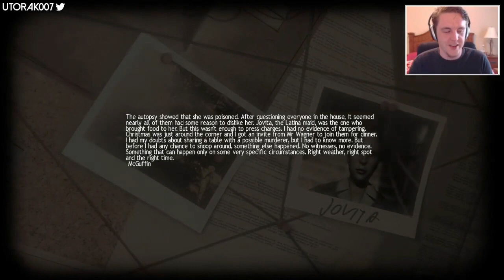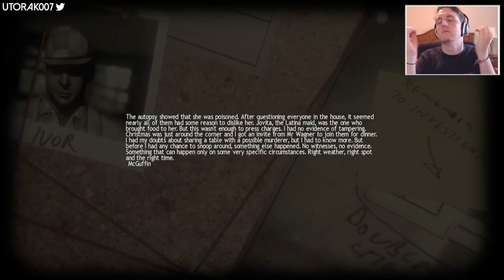Lucius Playthrough #7 - "EAT MY SAMMICH"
►Lucius is a boy that has a lovely childhood in which he adores everyone and tries to give them hugs but nobody returns the wonderful loving motion... So he wants to kill everyone. Get rekt you smoker.

►Game: Lucius

IGNORE THESE TAGS:
"Utorak007" "Utorak" "Lucius" "Satan" "Son of Satan" "The Devils Work" "Part 3" "Part one" "Playthrough"  "Walkthrough" "Livestreamed" "twitch" "Twitchtv" "machinima" "Indie game" "shiver games" "creepy manor" "Mansion" "murder" "suspicion" "3rd person horror" "Drama" "little shithead"